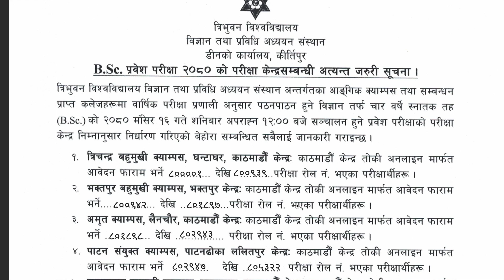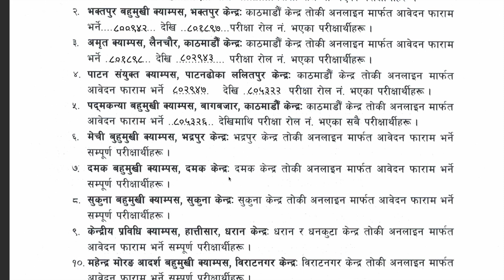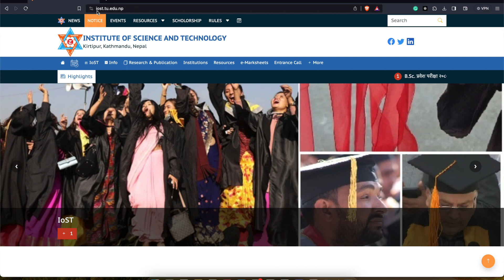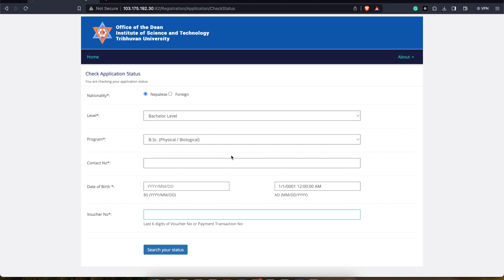BSc Entrance Exam Center 2080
BSc Entrance Exam Center 2080 | under Tribhuvan University